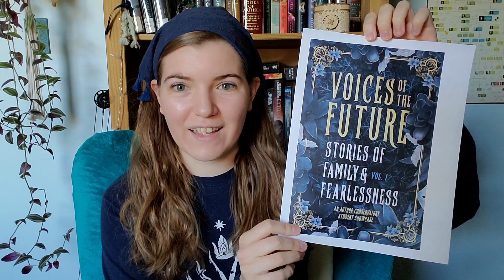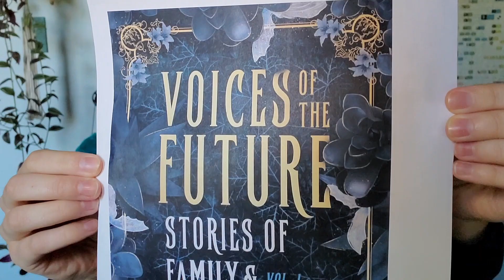REVEALING THE COVER of my secret writing project!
Enough with the secrecy--the news is out!

My short story, "People of the Rain," is being published in the "Voices of the Future Vol.1: Stories of Family and Fearlessness" Author Conservatory Student Showcase Anthology!

And it has a fantastic cover that we get to reveal today!

Link to preorder a paperback copy of the anthology (plus preorder goodies!)

Link to preorder an ebook copy of the anthology

Thank you all so much for your support of my journey so far!